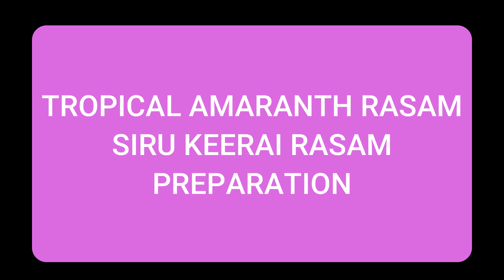TROPICAL AMARANTH STIR FRY AND RASAM| SIRU KEERAI PORIYAL AND RASAM....TRY IT TODAY..........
MOM’S WOW KITCHEN

TROPICAL AMARANTH STIR FRYAND RASAM
SIRUKEERAI PORIYAL AND RASAM

ADD WATER 2 CUPS IN A PAN
ADD TOOR DHAL – ¼ CUP
TURMERICPOWDER – ½ SP
LET THEM BOIL
ADD CHOPPED TOMATO – 1 NO

TEST DHAL
IF 75% DONE ADD FINELY CHOPPED  SIRUKEERAI/ TROPICAL AMARANTH
MIX AND COOK FOR 10 MINS

AFTER 10 MINS
SIEVE AND SEPARATE SIRU KEERAI,DHAL AND WATER

REMOVE TOMATOES AND KEEP IN RASAM WATER

SIRUKEERAI PORIYAL/STIR FRY  PREPARATION:

ADD 2 SP OIL IN A FRYING PAN
ADD MUSTARD – ½ SP
JEERA – ½ SP
URAD DHAL – 1 SP
SAUTE WELL

ADD CRUSHED GARLIC – 5 NOS

ADD TURMERIC POWDER- ½ SP
SALT – 1 SP
ADD BOILED SIRUKEERAI/TROPICAL AMARANTH
SAUTE WELL
ADD GRATED FRESH COCONUT
SAUTE WELL

TROPICAL AMARANTH STIR FRY OR SIRUKEERAI PORIYAL READY..

TROPICAL AMARANTH RASAM/SIRUKEERAI RASAM PREPARATION:

HEAT A PAN ADD OIL- 2 SP
ADD RED CHILLI- 1 NO
MUSTARD – ½ SP
FENUGRREK – ¼ SP
JEERA – ½
CURRY LEAVES – FEW
SAUTE WELL
ADD CRUSHED GARLIC – 4 NOS
SPRINKLE ASAFOETIDA
ADD GOOSEBERRY SIZE TAMARIND WATER

SAMBAR POWDER- ½ SP
RASAM POWDER- ½ SP
SALT – ½ SP

ADD RASAM WATER
LET IT BOIL FOR 3 MINS
GARNISH WITH CORIANDER LEAVES
PUT OFF STOVE
 SIRUKEERAI RASAM/TROPICAL AMARANTH RASAM READY

SERVE WITH HOT RICE.

Don’t Forget to Press Bell Button